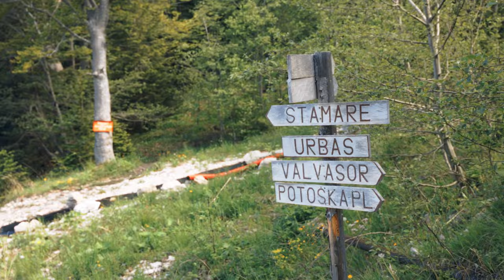Lidlova Vitalnica: Potoški Stol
Kaj ti pove številka 2014? ⛰️ Ne, to ni leto, katerega smo! 😂 To je nadmorska višina na katero je prišel Aljaž! 💪 Si že bil/a na taki nadmorski višini?

00:00 Uvod
01:06 Nadaljevanje poti
01:23 Pot do bivaka
02:24 Prihod na vrh
02:45 Malica
02:58 Pot nazaj
03:33 Zaključek
03:50 End screen